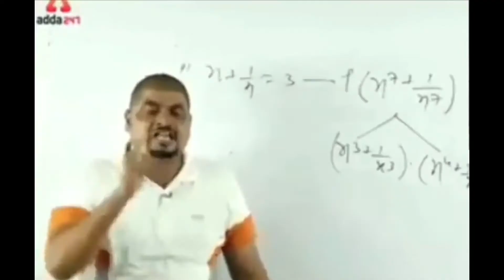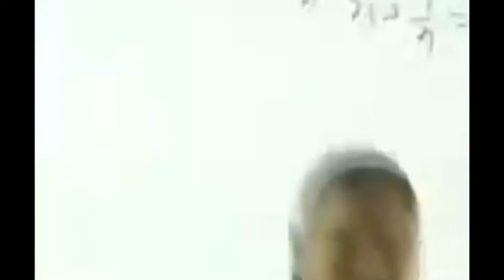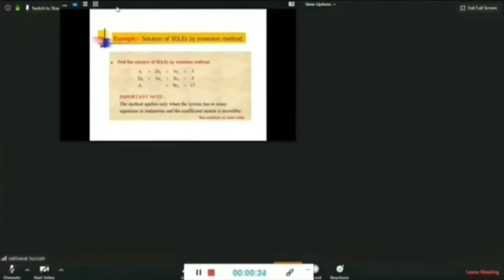Funniest online ** classes ever !!